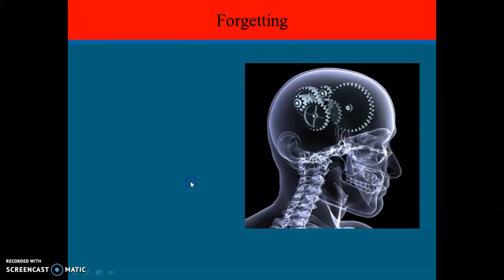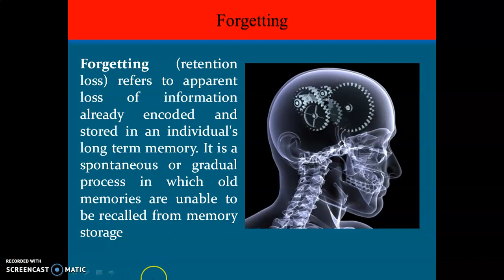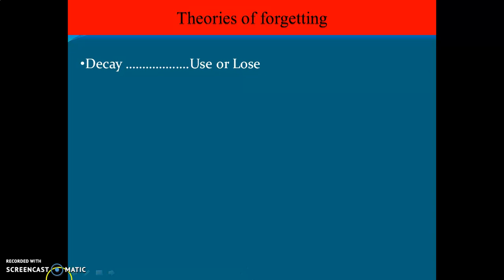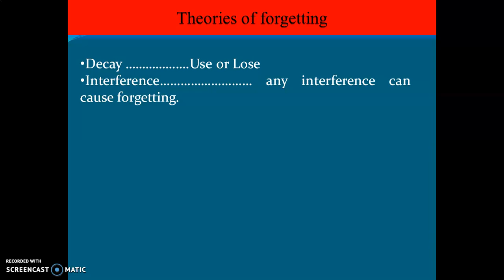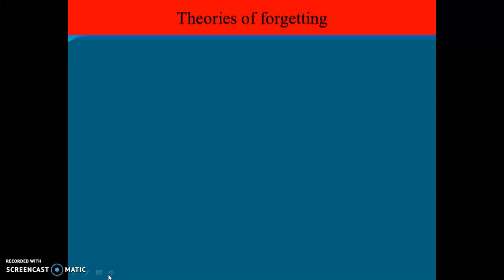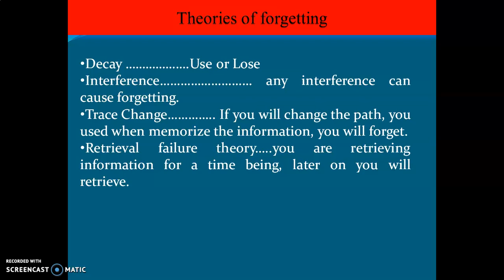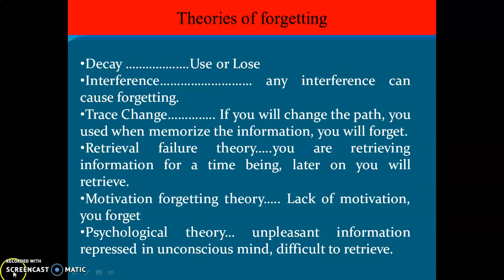Forgetting and Theories of Forgetting in Urdu/Hindi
Forgetting or lose of information,  at the time of recalling from long term memory is referred to as forgetting. it has a number of theories i.e. decay theory, psychoanalytical theory etc.